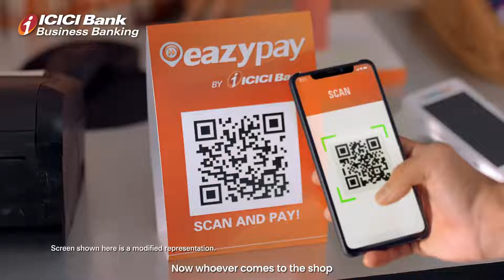How to turn your store into a super store | ICICI Bank | Super Merchant Current Account